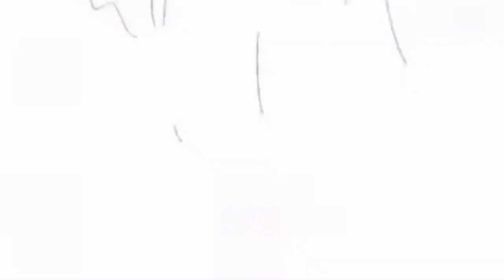Misi Harian Sky Hari Ini Di Golden Wasteland | Sky Children Indonesia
maaf baru balik